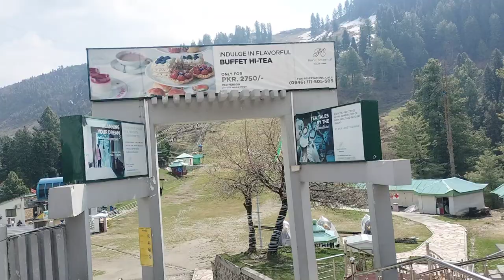Malam jabba chair left kpk | Moazam Mehar vlogs